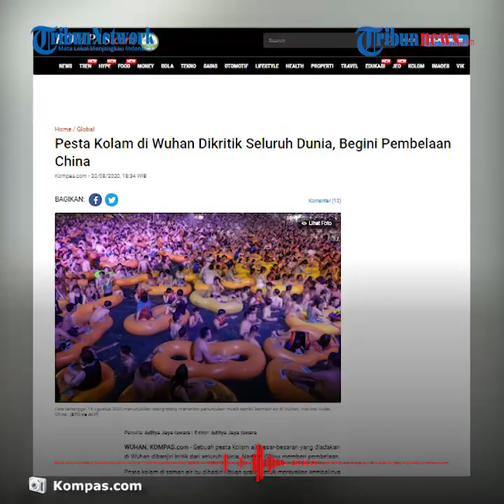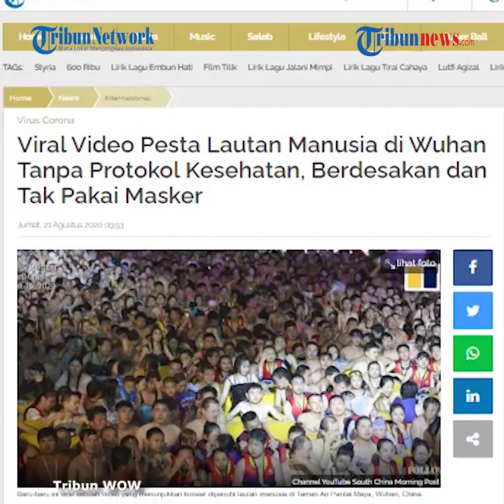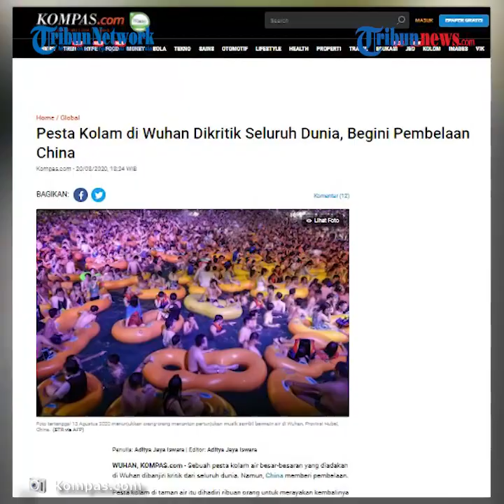Melihat Kondisi Acara Pesta Air di Wuhan yang Disebut Perayaan Bebas Corona, Ribuan Orang Berjoget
TRIBUN-VIDEO.COM - Baru-baru ini,  sebuah video menunjukkan acara pesta besar-besaran di Taman Air Pantai Maya, Wuhan China.

Video tersebut banyak dikatakan merupakan pesta perayaan Wuhan bebas dari Corona.

Musik dan lautan manusia yang berpesta tampak saling berdesakan tanpa menaati protokol kesehatan.

Dikutip dari TribunWow.com, dalam sebuah unggahan di akun YouTube media China, Jumat (21/8/2020), terlihat lautan manusia yang tidak menerapkan jarak sosial.

Mereka berjoget berdempetan di dalam kolam renang tanpa mengenakan masker.

Sebagian orang, terlihat menggunakan pelampung dan baju renang, larut dalam alunan musik yang disajikan.

Ada pula DJ dan beberapa orang di atas panggung yang memandu acara pesta tersebut.

Taman Air Pantai Maya Wuhan, diketahui merupakan bagian dari taman hiburan Lembah Bahagia Wuhan, yang menjadi satu taman hiburan terbesar di China.

Dikutip dari ABC news, setidaknya ada 3000 orang yang hadir dalam acara tersebut.

Acara ini, menampilkan kolam bola air warna-warni, serta kolam renang yang menghadap panggung besar.

Ada pula sejumlah orang yang terlihat dihujani semprotan air.

Wuhan, selama tiga bulan terakhir diketahui sudah tidak menunjukkan adanya kasus positif Covid-19.

Hal itu yang membuat otoritas setempat mengumumkan tiket gratis ke taman hiburan hinga akhir tahun.

Sejak pengumuman itu, hampir 2,7 juta pengunjung telah menggunakan tawaran tersebut dan mengunjungi lokasi populer di seluruh provinsi Hubei.

(Tribun-Video.com/Nila)

Artikel ini telah tayang di Tribunwow.com dengan judul Viral Video Pesta Lautan Manusia di Wuhan Tanpa Protokol Kesehatan, Berdesakan dan Tak Pakai Masker,